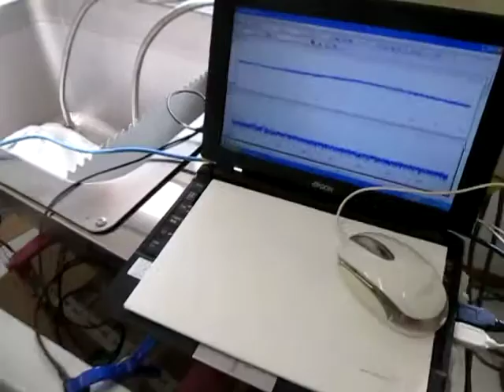オリジナル超音波実験 （超音波システム研究所 Ultrasonic-labo）